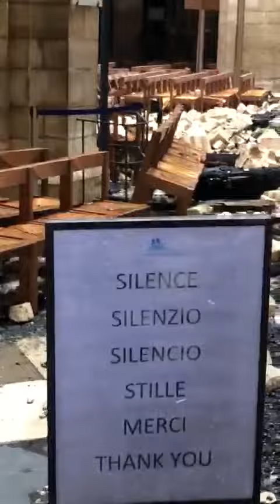Notre-Dame luego del incendio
notredame paris Así quedó la Catedral de Notre-Dame luego del incendio